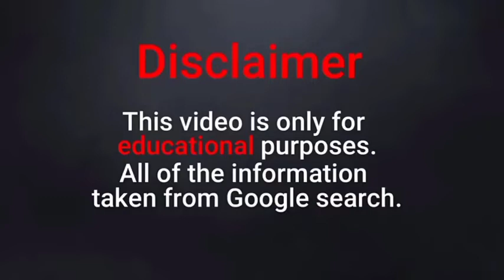Lauren Butler Biography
Lauren Butler is a pretty plus-size fashion model. lauren butler was raised in charlotte, north carolina USA. She is 23 years old and she has been passionate for modeling and fashion since very long ago. Lauren butler popular as amouredelavie ai an americcan fashion model, instagram star, and social media influencer. She gained fame on instagram for sharing her curvaceous, sizzling, gorgeous, photos and videos.

Follow Her on Instagram: amouredelavie

Here you can find some interesting facts and information about Lauren Butler.